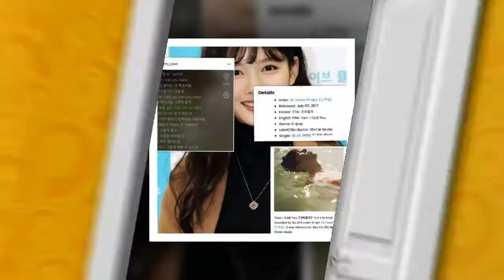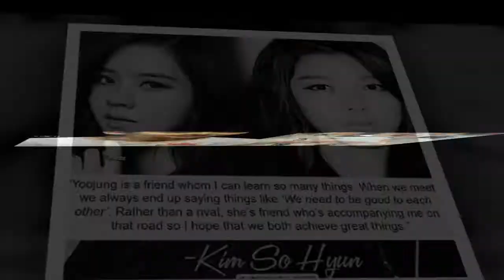Boyoo&songsong Mylove Bogummy - Happy new year to all shipper. Wishing thats our